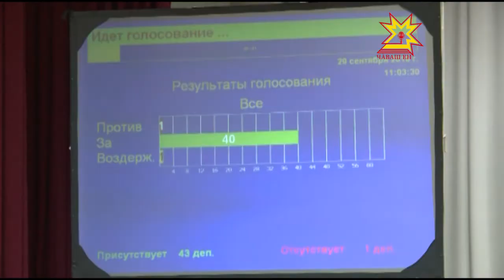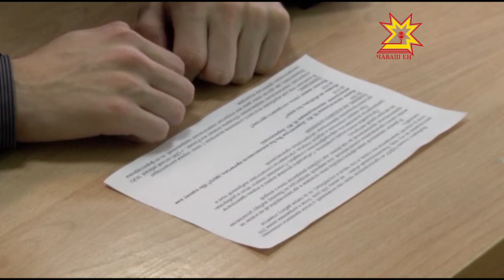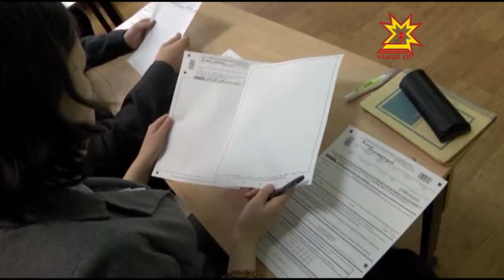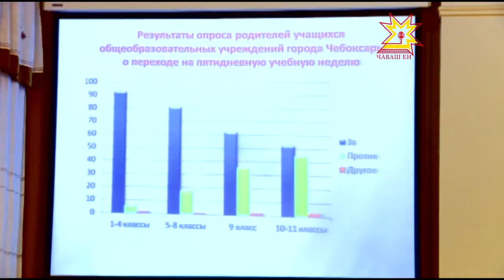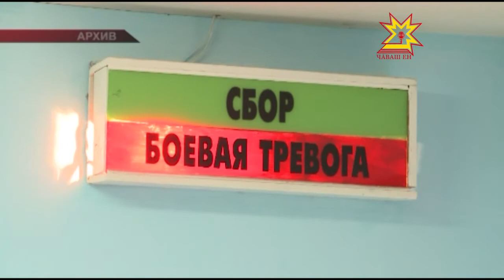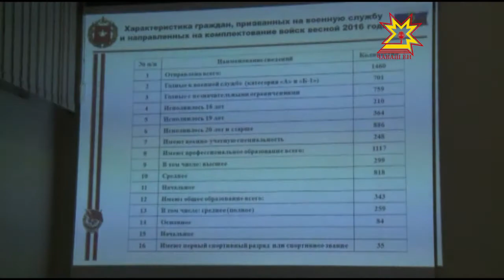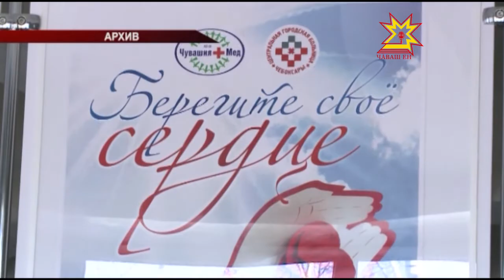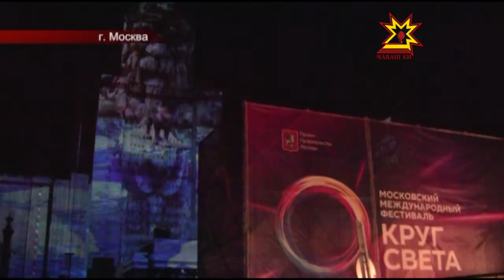Республика 29.09.2016 на русском языке. Вечерний выпуск